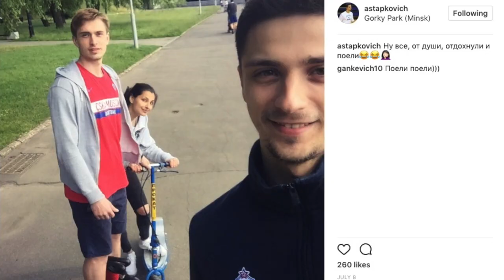Изменения в молодежном проекте ЦСКА